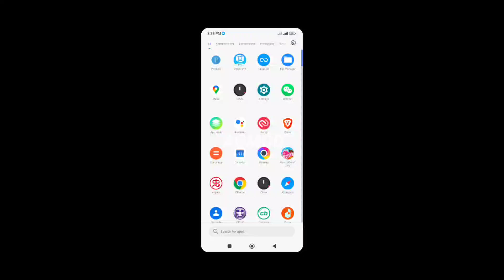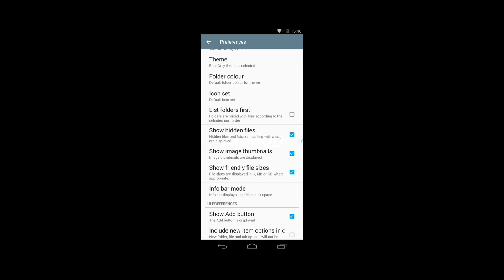Vmos pro Rom 4.4 | Mod Rooted Google Store | For Android install video tutorial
Fallow me